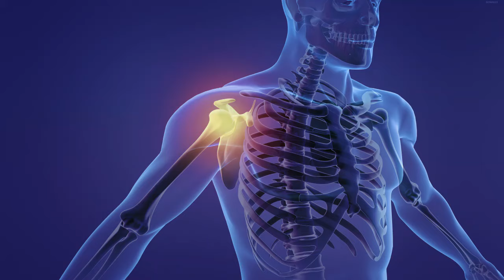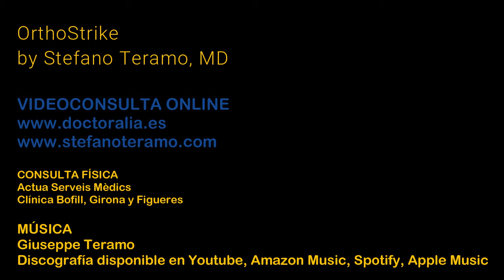Reparación artroscópica de una lesión SLAP del hombro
Sigue "paso a paso" la técnica de reparación artroscópica de una lesión SLAP del hombro.

El Dr Stefano Teramo, cirujano ortopédico creador de OrthoStrike, está disponible para videoconsultas online, reserva cita a través de Whatsapp Business:

Música de  @giuseppeteramoofficial